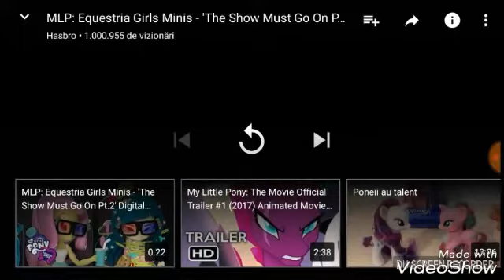mori de răs😂😂😂😂😂😂😂😱😱😱😱😱😱